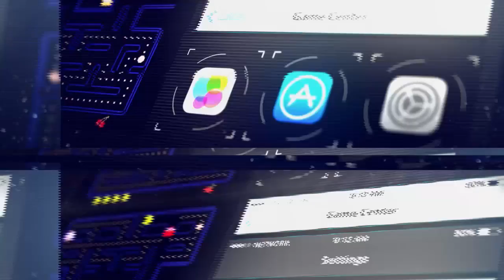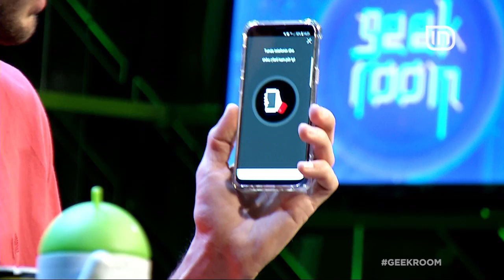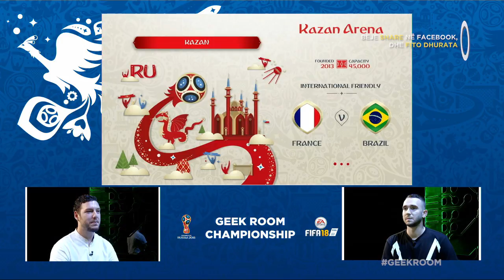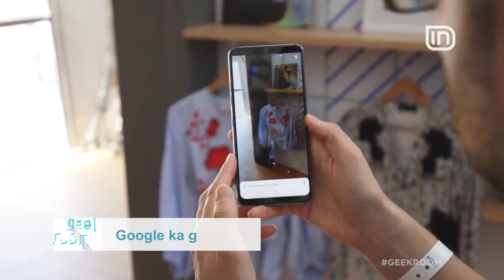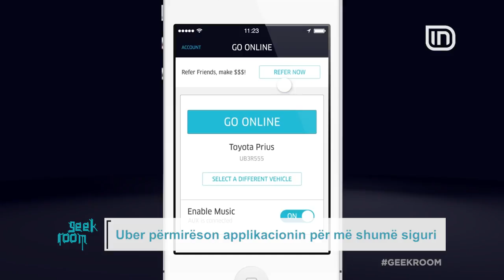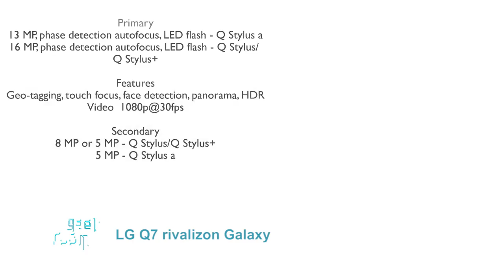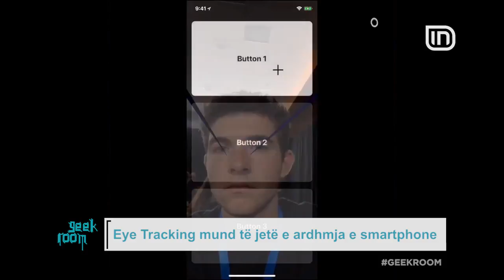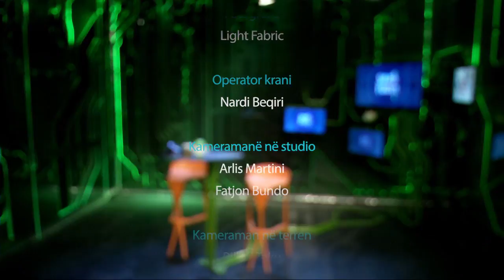Geek Room (14.06.2018)